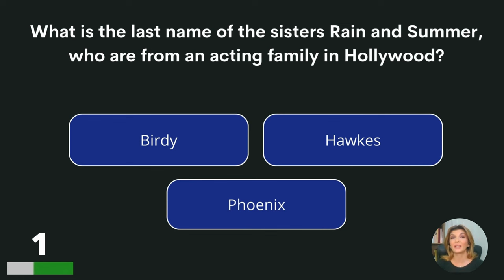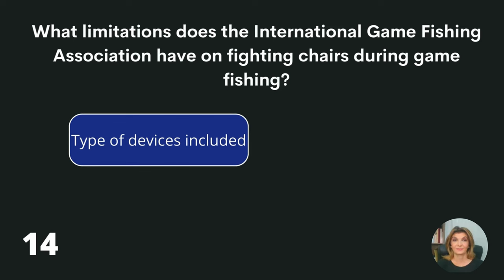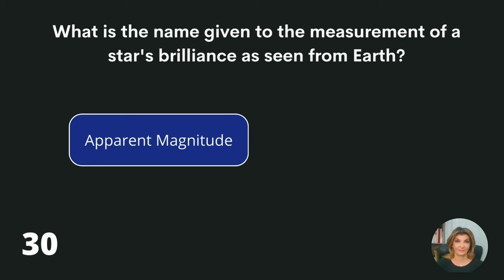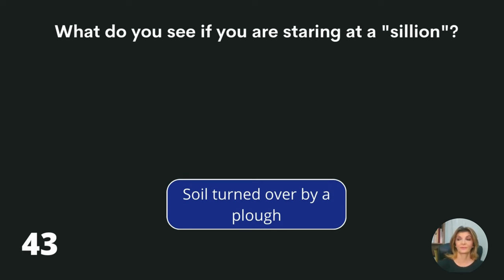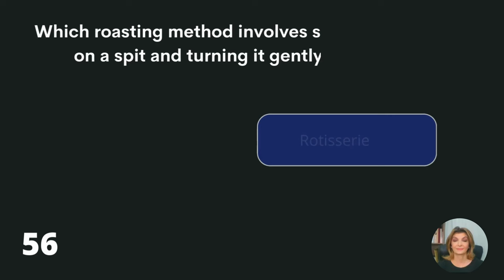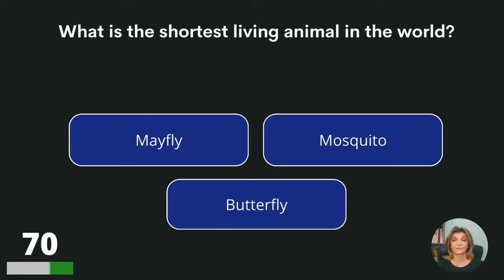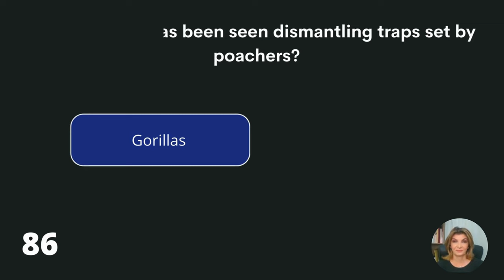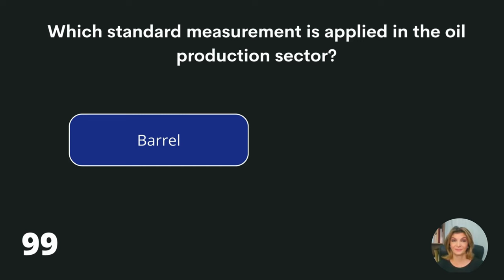General Knowledge Trivia Quiz | Is Your Memory Still Sharp?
Hello everyone, welcome to this general knowledge trivia quiz! We have 6 rounds in this quiz, please let us know your score in the comments and let us know what round you like the most! Thank you!

Answer bonus question:
Blue